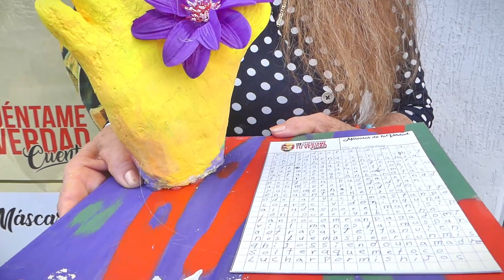NARRATIVA DE LAS AUTOBIOGRAFÍAS MÁSCARAS DE LA VERDAD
Concurso Virtual en conmemoración de las Narrativas de las Autobiografías a través de Máscaras de la Verdad.
Apoya la construcción de Memoria y Diversidad.